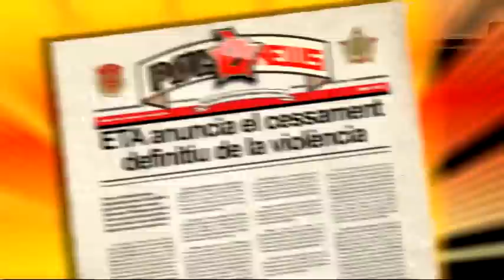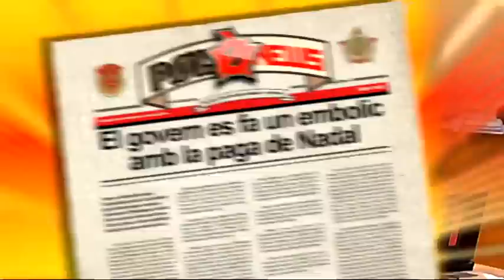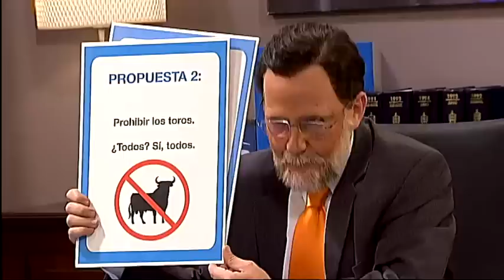Polònia - 10/20/2011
En aquesta edició rebem la visita de Jorge Fernández Díaz. El candidat del PP per Barcelona a les eleccions generals passa pel despatx de Mariano Rajoy per aconseguir que el seu president li digui quin missatge ha d'enviar a l'electorat d'una vegada per totes.